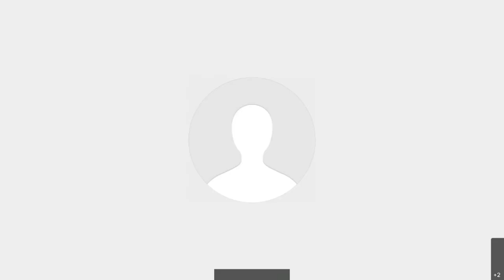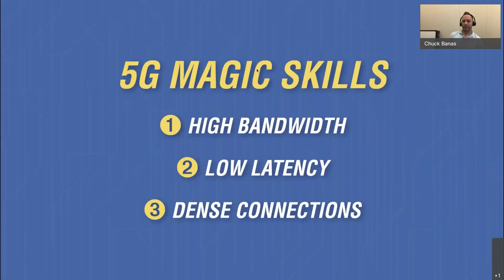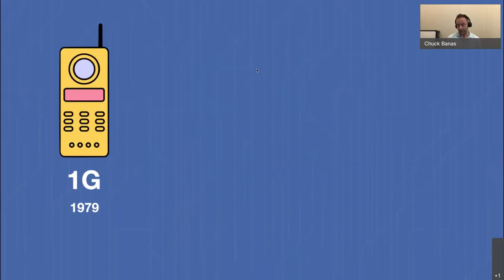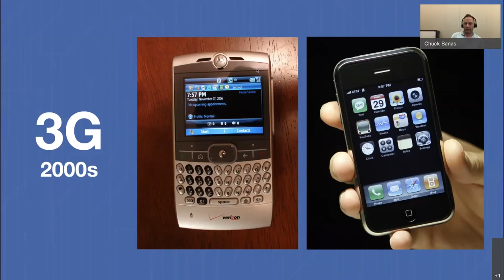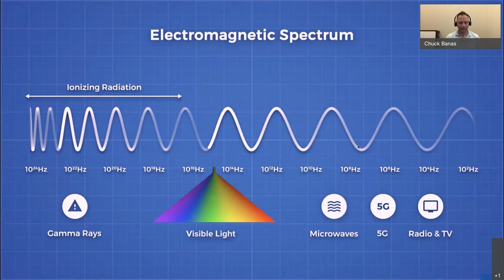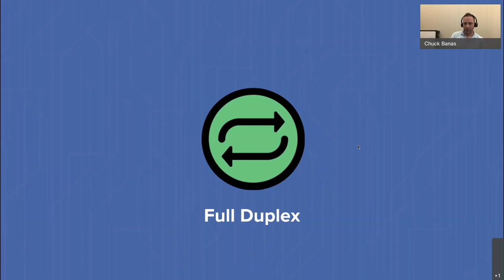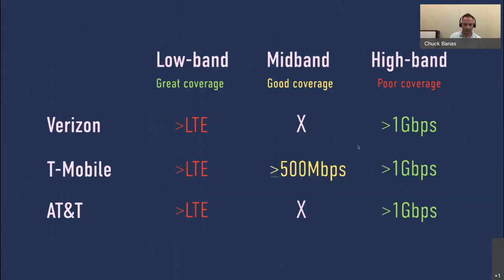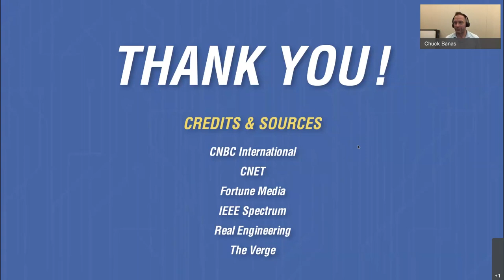What’s the big deal with 5G? - University Express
Internet-connected mobile devices have created a revolution in how we communicate, shop, and consume information. Fifth-generation (5G) is the next big technological leap. What is 5G, and what does it mean for our always-connected lives?
Instructor: Chuck Banas, Erie County, Web Services Technical Liaison